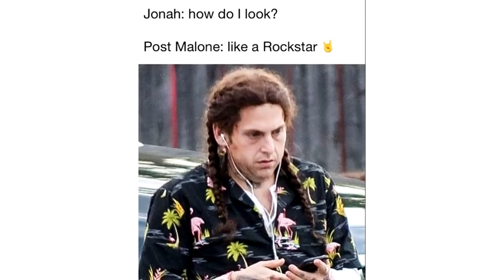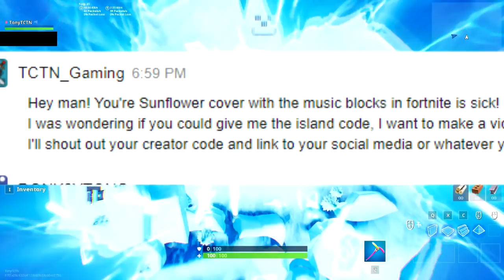10h of Fortnite SUNFLOWER (Post Malone) - Fortnite Creative Music Blocks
Get Molly the pug tee for you and your friends! :D

Join Tony as.
Well.. I wanted to do a song that was trending, and I picked Post Malone feat. Swae Lee - Sunflower from Spiderman into the Spider-Verse, the new animated movie. I stareted searching and stumbled upon a reddit user who had created it with Fortnite music blocks. I hit him up to see if I could use it in a video, and in return shoutout his channel. He agreed, and here we are!
- Check his channel out and write "Banana" in the comments if you read this